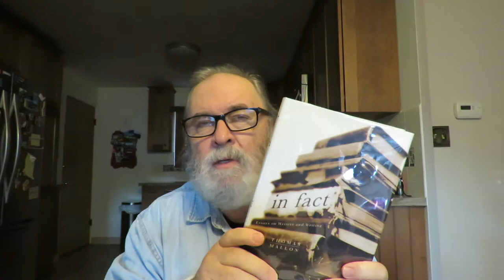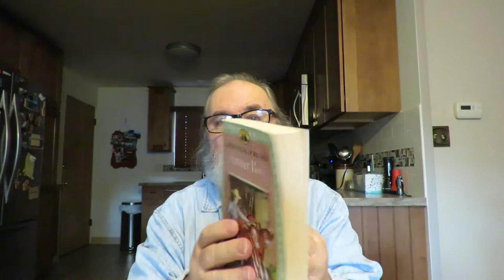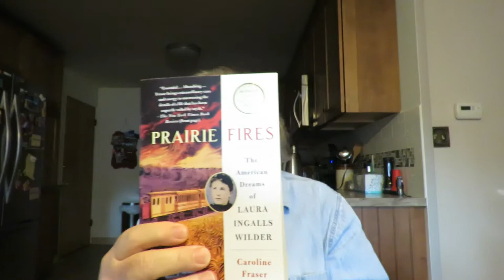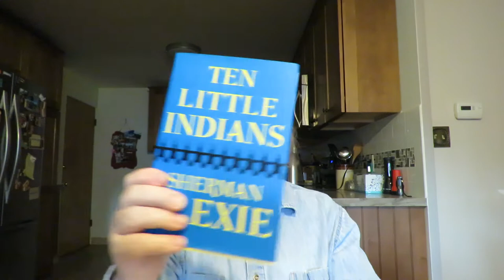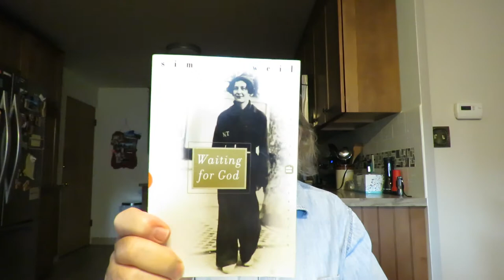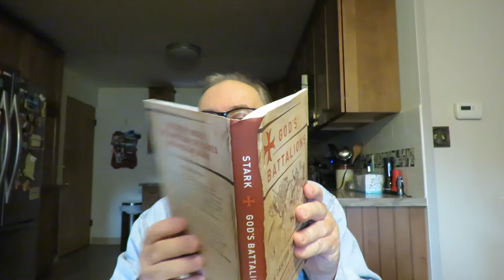Friday Reads & A Used Books Haul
'How To Disappear-a memoir for misfits' by Duncan Fallowell

'In Fact-Essays on Writers and Writing' by Thomas Mallon

'Ducks, Newburyport' a novel by Lucy Ellmann

'Reformed Ethics-Created, Fallen, And Converted Humanity' Volume One by Herman Bavinck Edited By John Bolt

'The Measure Of All Things: The Seven-Year Odyssey That Transformed The World' by Ken Alder

'Little House in the Big Woods' by Laura Ingalls Wilder Illustrated By Garth Williams

'Farmer Boy' by Laura Ingalls Wilder Illustrated By Garth Williams

'On the Bank of Plum Creek' by Laura Ingalls Wilder Illustrated By Garth Williams

'By the Shores of Silver Lake' by Laura Ingalls Wilder Illustrated By Garth Williams

'The Long Winter' by Laura Ingalls Wilder Illustrated By Garth Williams

'Little Town on the Prairie' by Laura Ingalls Wilder Illustrated By Garth Williams

'These Happy Golden Years' by Laura Ingalls Wilder Illustrated By Garth Williams

'Prairie Fires-The American Dreams of Laura Ingalls Wilder' by Caroline Fraser

'West with Night' a memoir by Beryl Markham

'The River Swimmer' Novellas by Jim Harrison

'Ten Little Indians' Stories by Sherman Alexie

'The Right Madness' crime fiction by James Crumley

'God's Battalion's-The Case For The Crusades' by Rodney Stark

'Vintage Nantucket' history of Nantucket Island by A.B.C. Whipple

'Waiting for God' Spirituality by Simone Weil

'Rumpole Misbehaves' A Novel by John Mortimer

'Dear Theo: The Autobiography of Vincent Gogh' Edited by Irving Stone

'The Bible As I Was' by James K. Kugel

'Churchill-Visionary, Statesman, & Historian' by John Lukacs

'A Book Of Ones Own-People And Their Diaries' by Thomas Mallon

"let him know that he who turns a sinner from the error of his way will save a soul from death and cover a multitude of sins' James 5:20